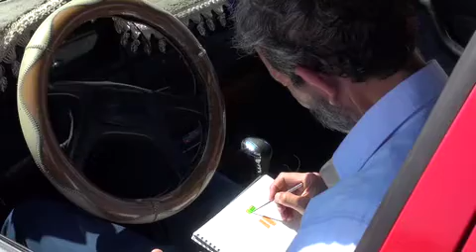Abdelkader peint la mosquée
Abdelkader s'accorde une petite pause en s'adonnant à sa passion: la peinture